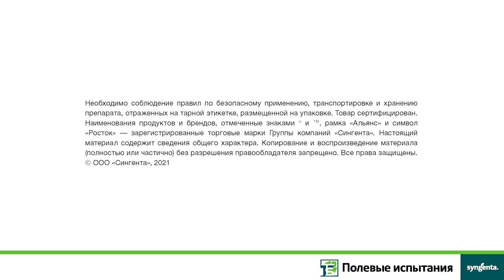Нормы высева. Предварительная оценка, Краснодар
Близится уборка озимой пшеницы. В каком состоянии находятся посевы с разными нормами высева?